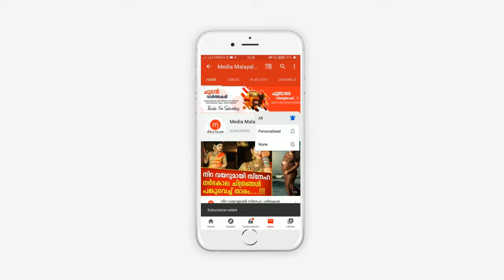പോലീസ് സ്റ്റേഷനിൽ വച്ച് യുവതി ചെയ്തത് കണ്ടോ, ആശുപത്രിയിലേക്ക് മാറ്റി